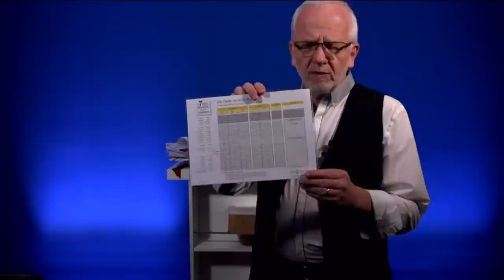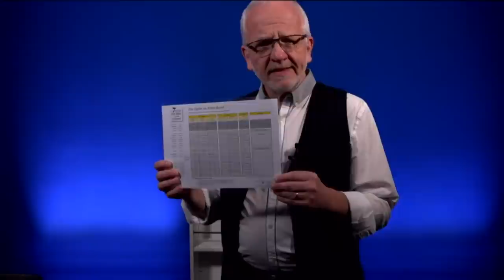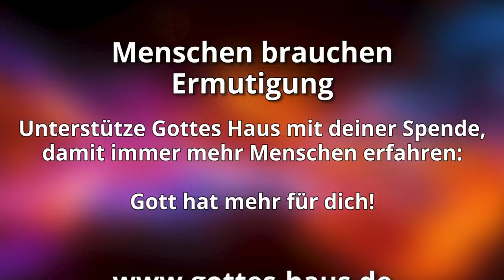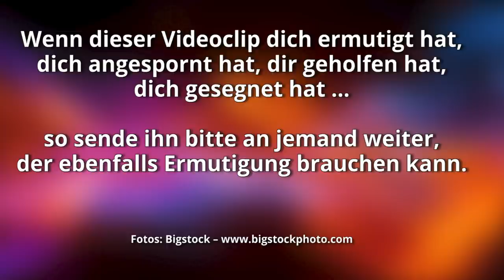„Wie du kraftvoll betest“ und „Feuer, Blut und Ewigkeit“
Freitags-Gottesdienst mit Sigrid und Martin

inspirierend - kraftvoll - ermutigend

Heute geht es um Gebet. Sigrid spricht über eines ihrer großen Herzensanliegen: Verheißungsorientiert beten. Wir als Christen müssen auf einen ganz anderen Level des Gebets kommen und erleben, wie sich Dinge auf Gebet hin wirklich spürbar verändern.
Wie bete ich mit Proklamationen? Mit Deklarationen? Mit dem Wort Gottes?

Martin spricht in seiner Predigt über die Bedeutung des Opfers und des Blutes.

Live aufgenommen am 12. Juni 2020

Wahrlich, ich sage euch auch: Wenn zwei unter euch eins werden auf Erden, worum sie bitten wollen, so soll es ihnen widerfahren von meinem Vater im Himmel.
Matthäus 18,19

Wahrlich, ich sage euch: Wer zu diesem Berg sagen wird: Hebe dich empor und wirf dich ins Meer!, und nicht zweifeln wird in seinem Herzen, sondern glauben, dass geschieht, was er sagt, dem wird es werden. Darum sage ich euch: Alles, um was ihr auch betet und bittet, glaubt, dass ihr es empfangen habt, und es wird euch werden.
Markus 11,23-24

Und was ihr bitten werdet in meinem Namen, das werde ich tun, damit der Vater verherrlicht werde im Sohn.
Johannes 14,13

Wenn ihr in mir bleibt und meine Worte in euch bleiben, so werdet ihr bitten, was ihr wollt, und es wird euch geschehen.
Johannes 15,7